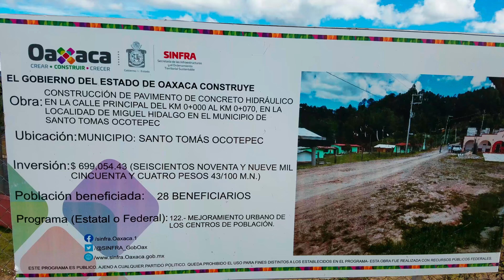1ra. Parte Inauguración Miguel Hidalgo Ocotepec Oaxaca.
inauguración 2022